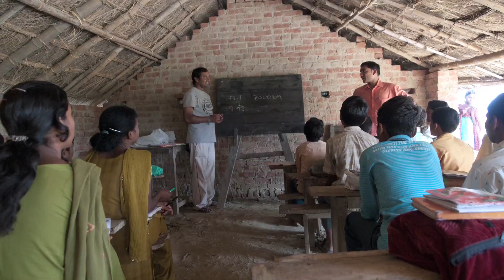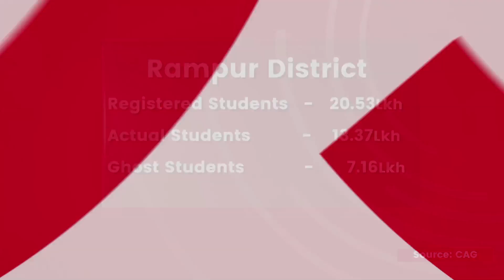UP's Class Vanishing Act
There's something funny going on in the primary schools in UP. The number of registered students and those actually attending fail to tally